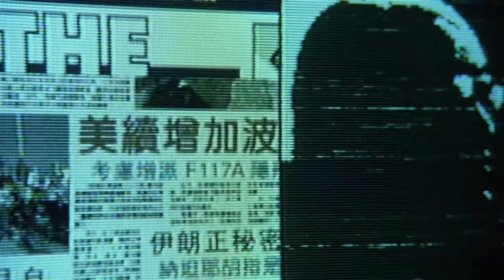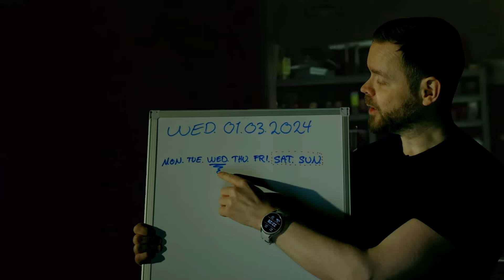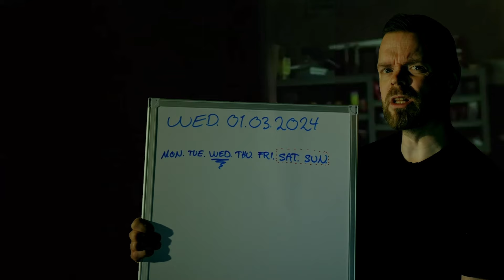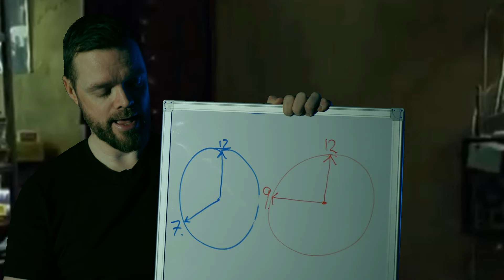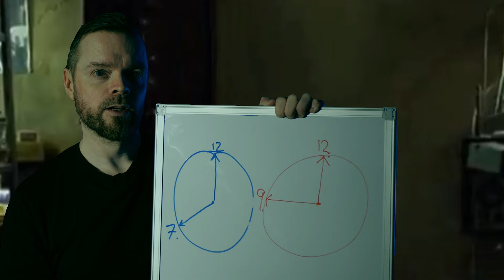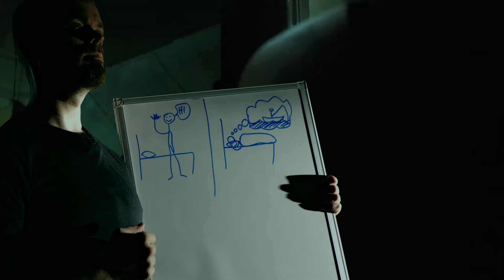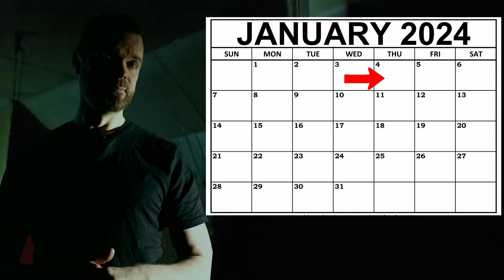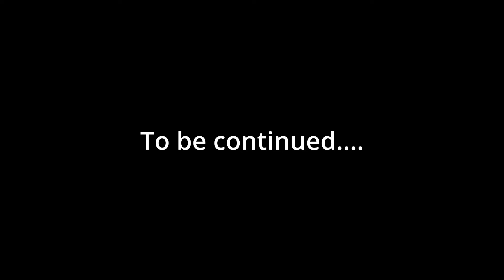Beginner English. The Matrix. Follow the White Rabbit. Comprehensible input.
Wanted to give you guys a video that is a bit more entertaining - hopefully. See ya!